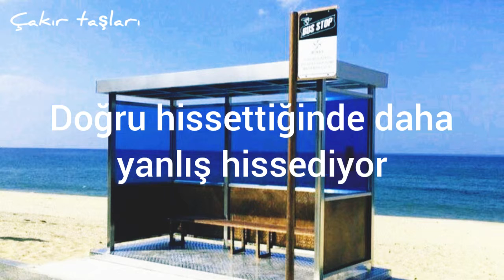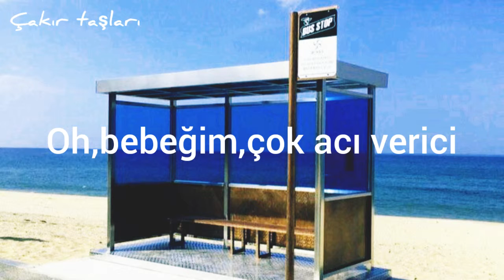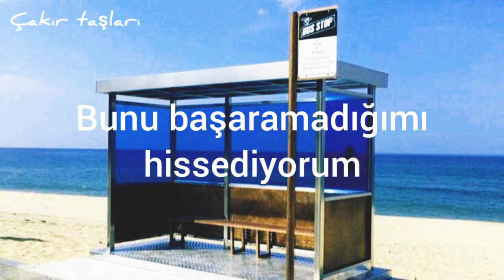Bahari - :( (Türkçe Çeviri)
Bahari - :(

Artist: Bahari

Sometimes love ain't so pretty
It can break you if you let it
Everything that you put in it
Fight all day, fuck all night
Feels more wrong than it feels right
Oh, baby, it's so painful

I can't face the morning
Damn, it feels so lonely
I can make no sense of it
Don't think we'll be making it
I can tell it's over
Way before it's over (It's over, it's over)
It's over

Love's not enough
For us (Love-love, love-love, love-love)
Love's not enough
For us
Love's not enough

Lost inside my day
Baby, please don't go away
When you do I fall apart
When you're here it breaks my heart
Let me be clear, I'm a mess
Ain't no doubt I gave my best

It's over

Love's not enough
Love's not enough
For us
Love's not enough

How did this turn into emptiness?
Feels like I failed this

Love's not enough
For us
Love's not enough